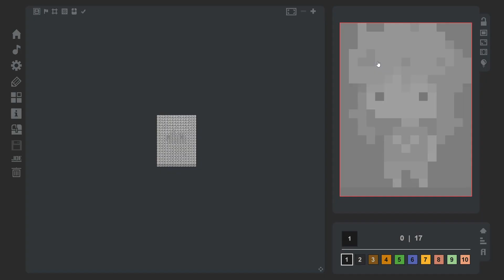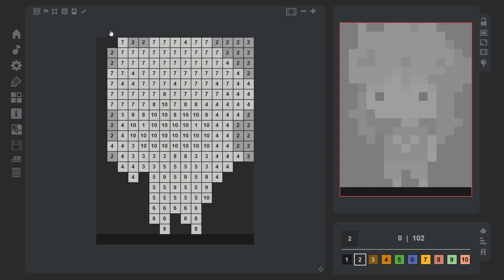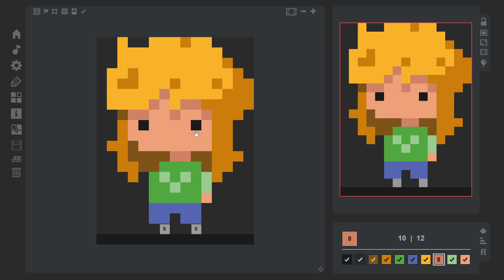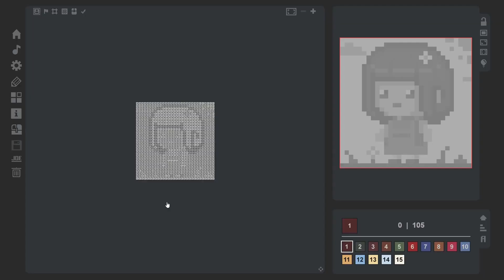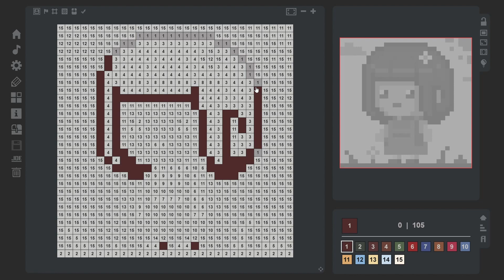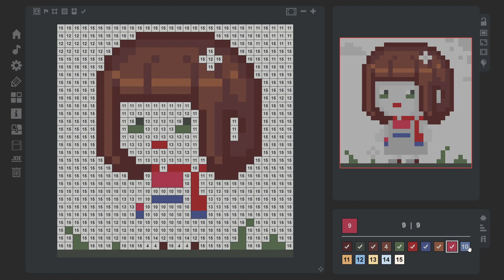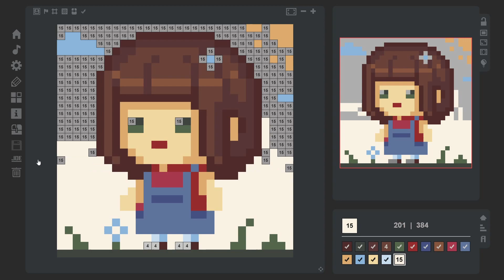Coloring Game: Pixel | gameplay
New Game in the Coloring Game Collection. If you’re among those who don’t like coloring large images, then this is the game for you. 40 smaller images are sure to attract your attention for 7-8 hours.